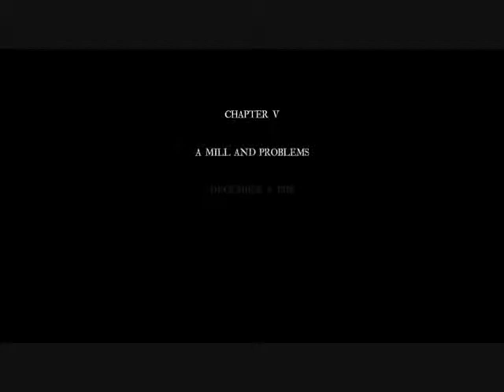Sang-Froid Part 3: Getting Baited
Silly wolf